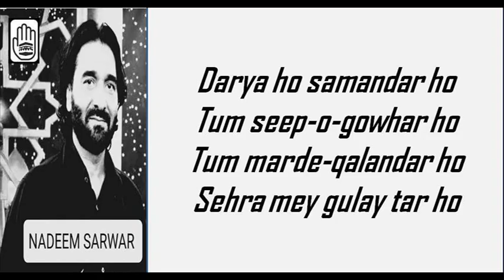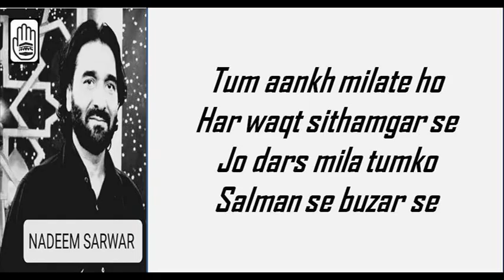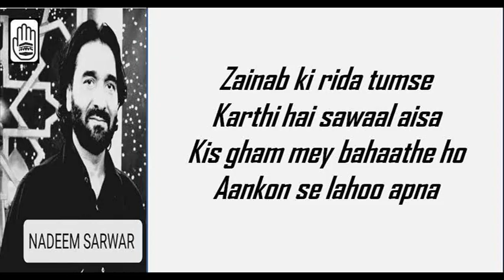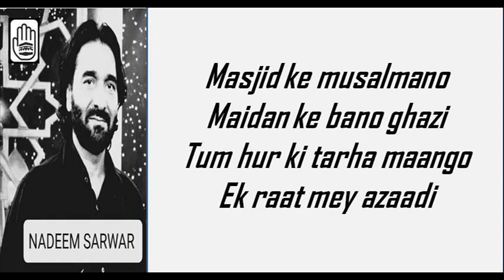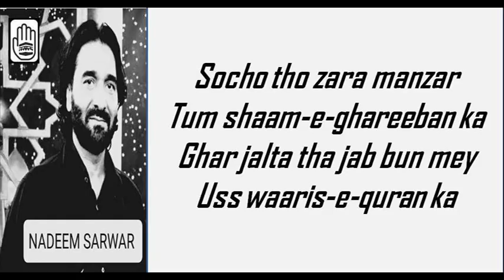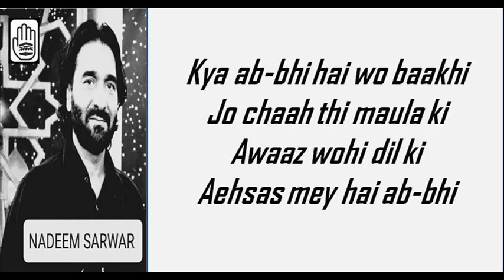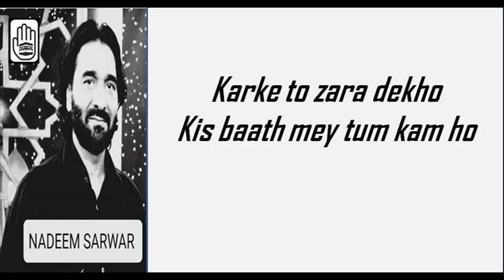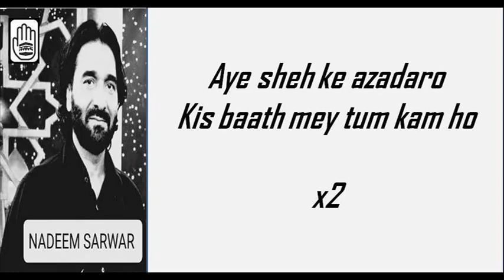AYE SHEH KE AZADARON